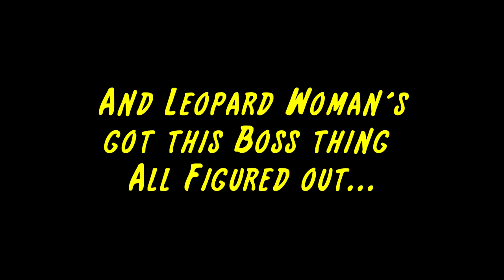Having Fun in the Work Place Week! | Tights and Fights Ashes: Coming Attractions!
Fantabulous Gal is having a hard time keeping up with her new life, The Plumber's ended up somewhere totes weird, and Leopard Woman cleans up... coming up on Week 14 of Tights and Fights: Ashes!